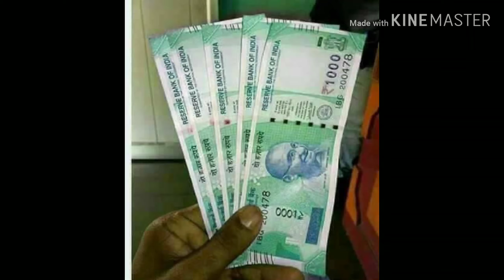कर्ज़ से मुक्ति पाने के चमत्कारी उपाय | Astrology Tips for clearing Debt and loan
कर्ज़ से मुक्ति पाने के चमत्कारी उपाय | Astrology Tips for clearing Debt and loan | Karj Mukti Ke Upay
पूरी जानकारी पाने के लिए कृपया पूरा वीडियो देखें ।